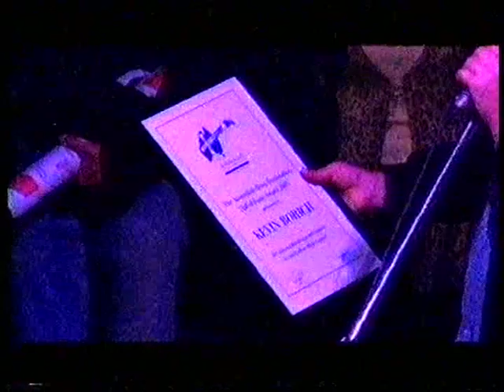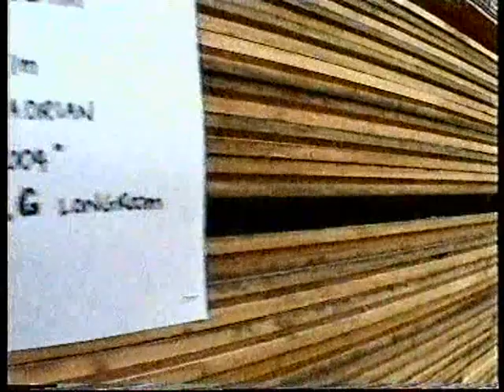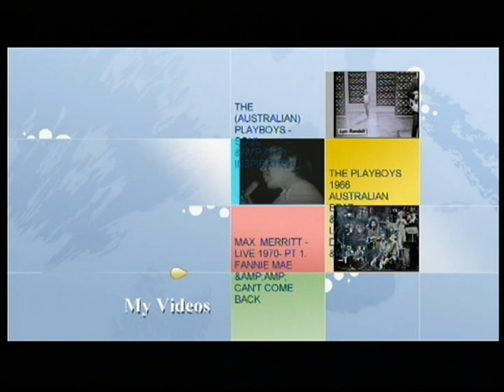Kevin Borich on Asylum TV, 2002.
Interviews and Blues Hall Of Fame Induction.